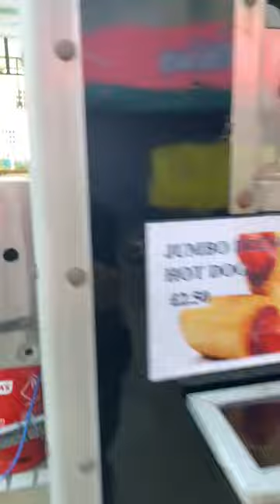catering trailer dessert coffee machine burger van mobile kitchen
Newly converted trailer